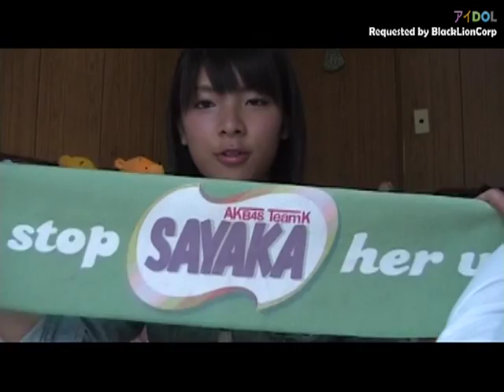[AIDOL]Aikimoto Sayaka-Aitakatta.mp4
~Credit to AIDOL for subbing it